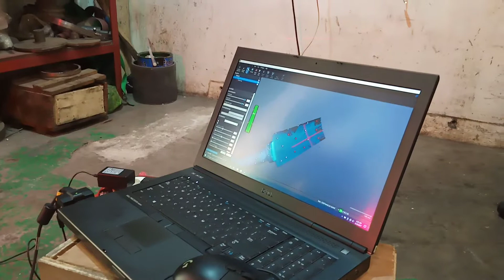3D Scan Part. 2